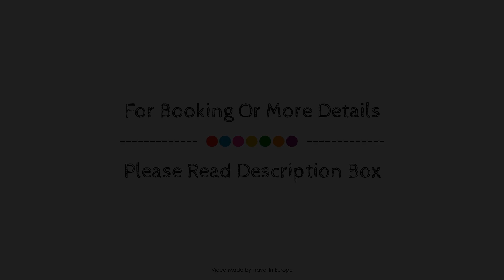Hotel City Lugano, Switzerland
Searching For
1. Hotel City Lugano
2. Hotel City Lugano Virtual Tour
3. Hotel City Lugano Rooms
4. Hotel City Lugano Amenities
5. Hotel City Lugano Videos
6. Hotel City Lugano Offers
7. Hotel City Lugano Deals
Audio Credit:
Track Title: Reasons To Hope
Artist: Reed Mathis